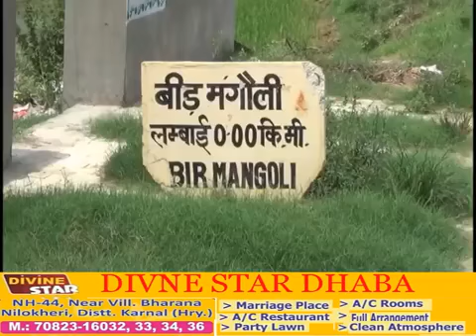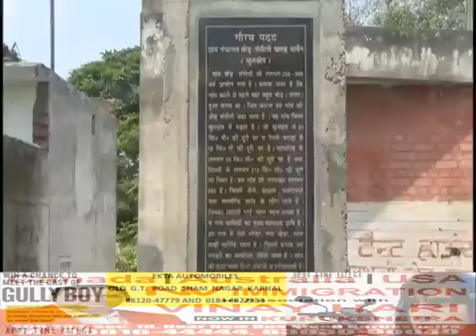हरियाणा के जिला कुरुक्षेत्र के हल्का लाडवा के गांव बीड़ मंगोली की कहानी